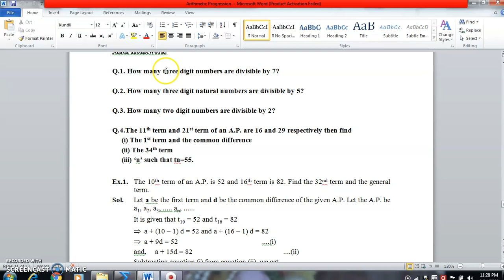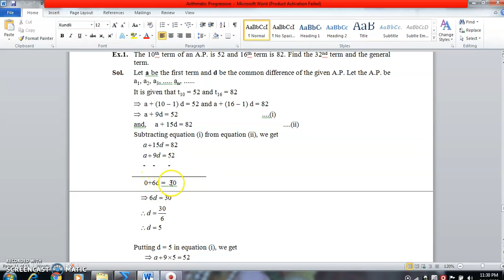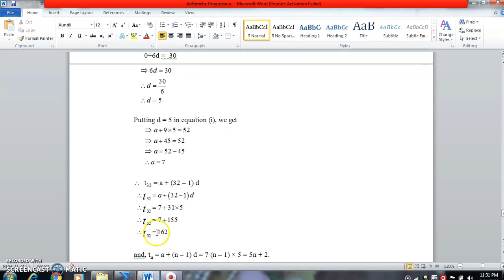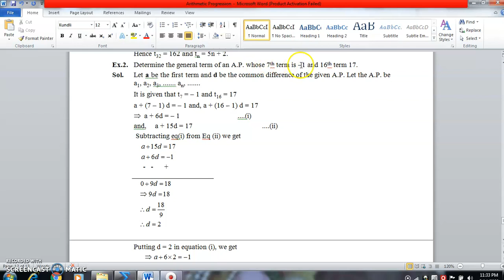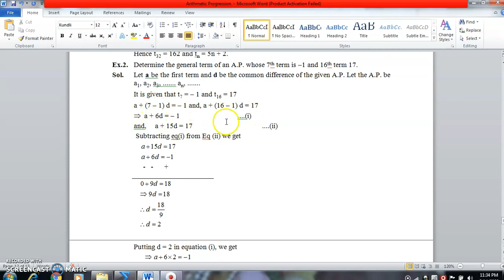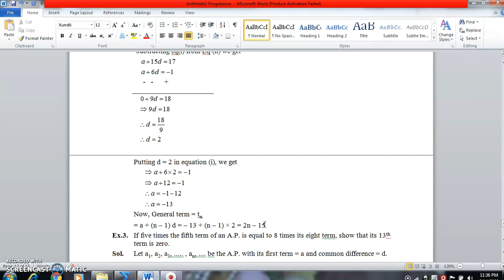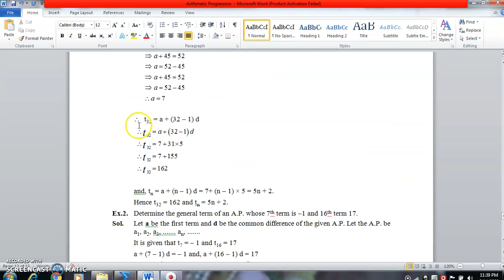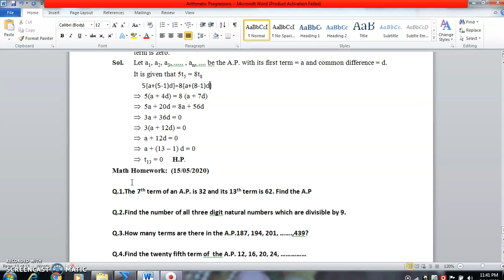Arithmetic progression L- 7 (nth term of an A.P.) By -Dharmendra Chaubey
All 10th Class (C.B.S.E/S.S.C/I.C.S.E)